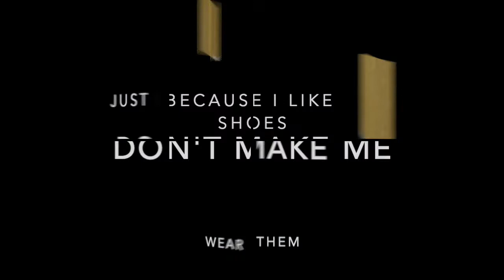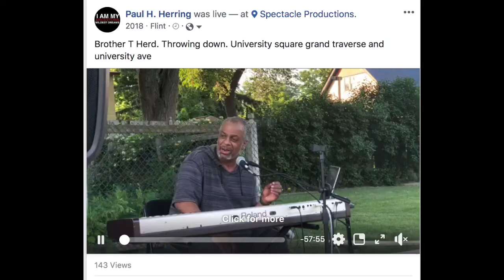Communitys First PILOT Request Meets Opposition-A Biased Report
Here we go again.  I am told that Communities First has asked for a PILOT again for their plans to tear down University Square Park in Carriagetown. (Corner of University Avenue and Grand Traverse, aka Juneteenth park).

We will change titles and splashes as needed.  These live streams are provided by Spectacle Productions and supported in part by; The Flint Apple Club, The Paul H & Angela R Herring Fund, the Father's Day Cookout and Urban Family Dodgeball.  Most programming streamed can be revisited on FACT Channel 17-Flint & Sundays 12-12 on  WFOV 92.1 lpfm which is a community service of Flint Odyssey House Inc. and of course right here on Youtube.